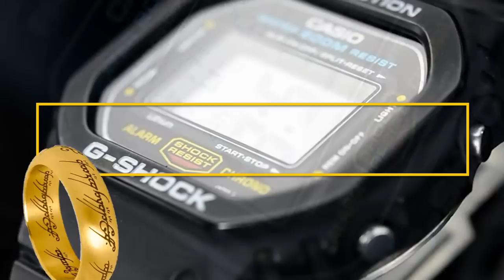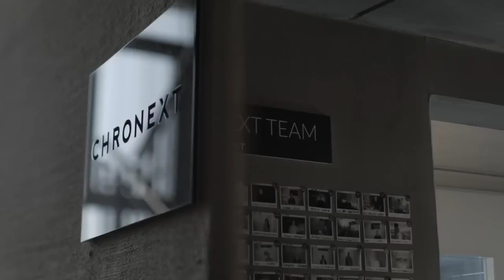KEANU REEVES : SA (MODESTE ?) COLLECTION DE MONTRES !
Quelles sont les montres de l'acteur Keanu Reeves ? L'homme derrière John Wick, Neo de Matrix, Johnny Silverhand dans Cyberpunk et j'en passe...

La G-Shock DW-5600

SOMMAIRE
0:00 INTRO
0:41 Qui est KEANu Reeves ?
1:47 Speed (1994)
3:12 Constantine (2005)
3:53 Corum Bubble GMT
6:04 John Wick
7:17 Montre Halle Berry
7:38 John Wick 2
8:12 Siberia (2018)
9:04 IWC Big Pilot
9:50 Merci Chronext
10:28 Au bout de la nuit (2008)
11:04 The Lake House (2006)
11:16 Montre Mystère